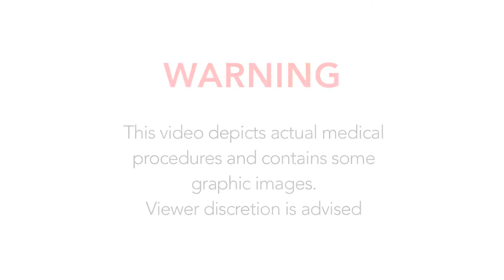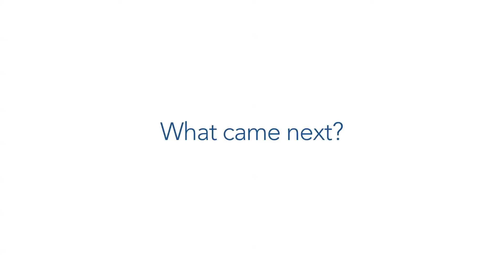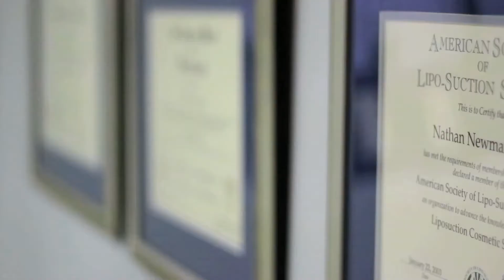Beth's Story- Stem Cell Lift for Facial Reconstruction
No words can describe the life changing impact that facial stem cell rejuvenation has had for Beth. The power of stem cells are incredible!

These special cells are found in all tissues of the body and are tasked with repair, maintenance and regeneration of the tissues. Adult stem cells remain dormant (non-dividing) until they are activated by a normal need for more cells, or by disease or tissue injury. Serving as part of the body’s repair and maintenance system, they can divide without limit to replenish others. Adult stem cells will divide and grow; they then take the form of the surrounding tissue.